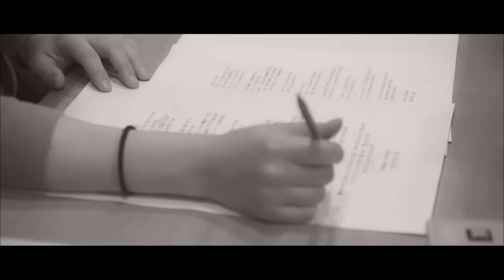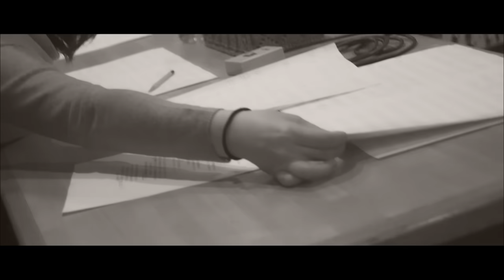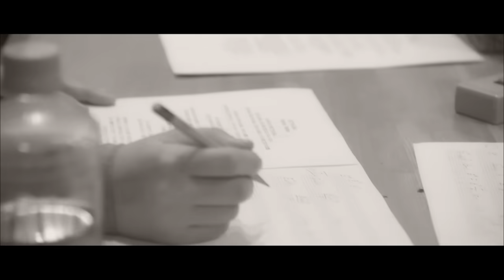Mao Abe／阿部真央 - 母である為に [Haha de Arutameni] (Official Music Video)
Best ALBUM「阿部真央ベスト」DL/サブスク配信中

New ALBUM「まだいけます」DL/サブスク配信中

阿部真央
7thアルバム「Babe.」収録「母である為に」MV

【INFORMATION】
2019年1月23日（水）キャリア初のベストアルバム
「阿部真央ベスト」発売決定！